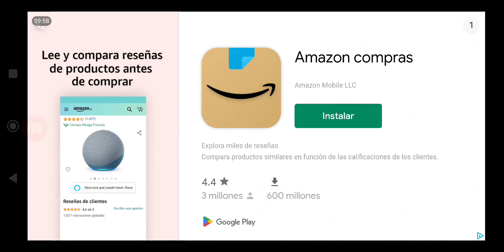STUMBLE GUYS EN PRIMERA PERSONA!😱 CONFIRMADO!! STUMBLE GUYS